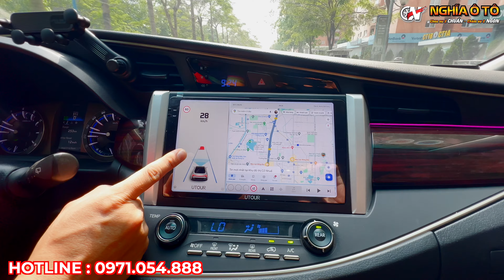Màn hình Android cực kì An toàn và Thông minh - Utour 360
Màn hình Utour kèm camera 360 chắc chắn là giải pháp cực kì an toàn và thông minh, lắp đặt được cho mọi loại xe.
Nghĩa Ô Tô 🚗
Chọn Vợ 2 CHUẨN - Chăm Vợ 2 NGON
HỆ THỐNG CHĂM SÓC - NÂNG CẤP XE
Xưởng dịch vụ 1: Ngã 3 Trần Cung  -Tôn Quang Phiệt, Bắc Từ Liêm, Hà Nội
Xưởng dịch vụ 2: B14 Nguyễn Khuyến, Hà Đông, Hà Nội
Xưởng dịch vụ 3: Ngã 3 Đạo Đức, Bình Xuyên, Vĩnh Phúc